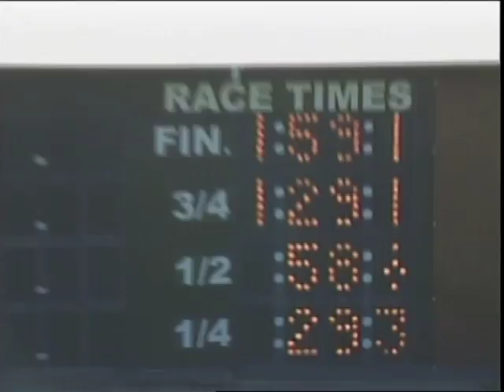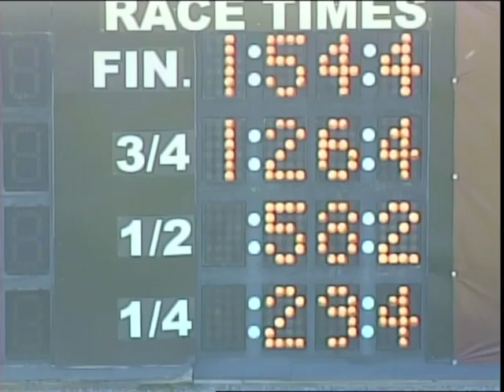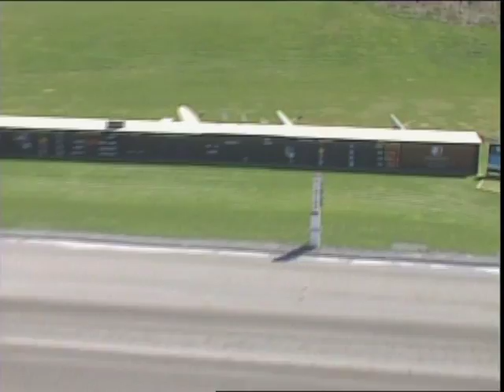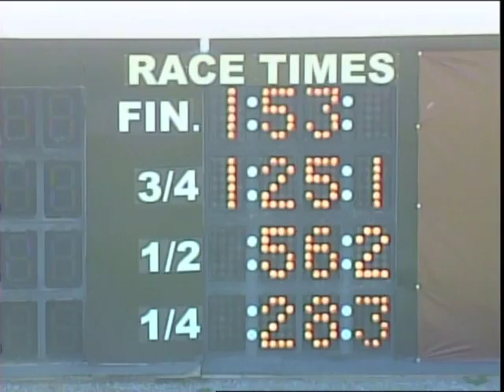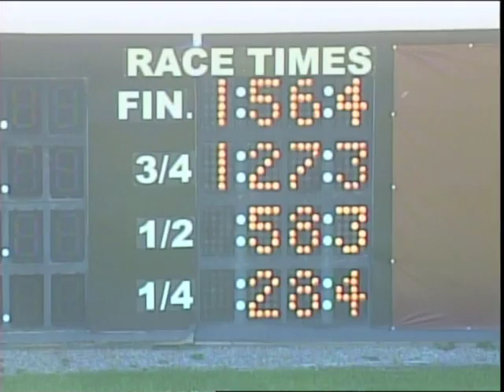MSOA-TV: April 6, 2012 Qualifiers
Qualifying races at The Meadows, April 6, 2012